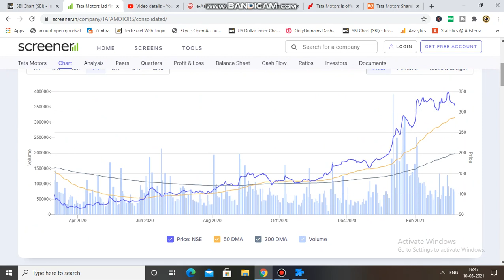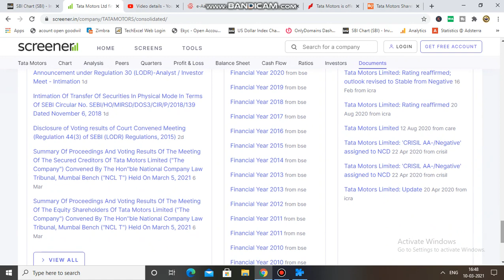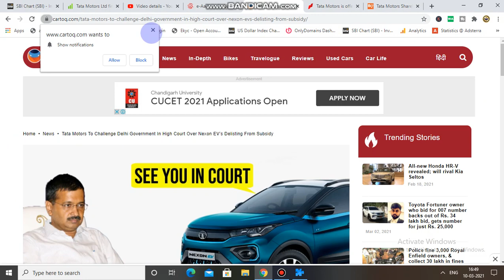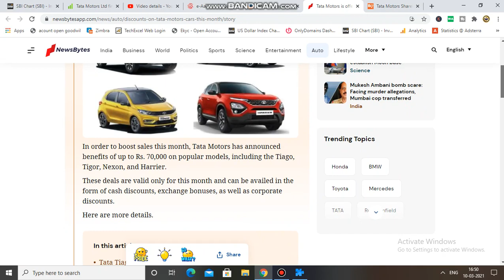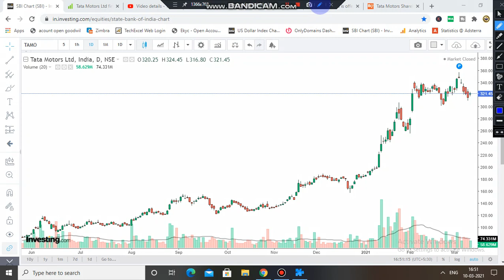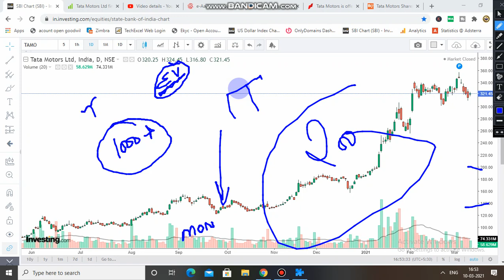Tata Motors Latest News | Tata Motors Share Target | Tata Motors Update | Tata Motors Share Price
Happy Investing!!

trident share
trident
trident e latest news
penny stocks 2020
penny stocks

penny stock
trident stock
trident news

trident dividends
trident share price targets
trident analysis

TRIDENT SHARE
Trident stock

Penny stocks
penny shares
fundamentals
best penny stocks for 2020 in
india
2020
best penny